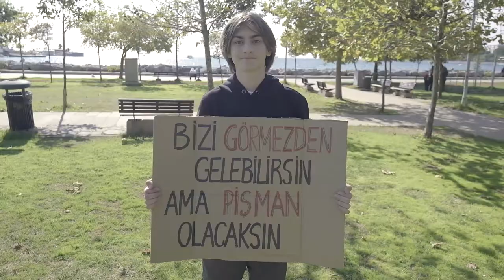İklim krizi müfredata eklensin!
İklim krizi ile mücadele edebilmek için, gençlere iklim öğretmek şart!

Atlas Sarrafoğlu ve Ela Naz Birdal iklim krizinin okul müfredatına eklenmesini, okulda iklim öğretilmesini istiyorlar.